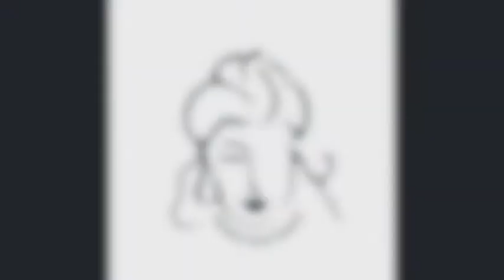SSF 2014 Featured Filmmaker Christi "Bella" Arce - Trailer "Nena"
"Nena" an emotional short film inspired by a true story takes you on the journey of a young woman caught up in an abusive relationship, which then opens up the doors to one of her deepest childhood secrets. As fragile as a Rose, the sharp dangerous thorns of her past leave her fighting the inner daemons that she thought she had left behind.
Directed by Christi "Bella" Arce
Cinematography by Jolver Cutino
Edit by Martha Oliveras